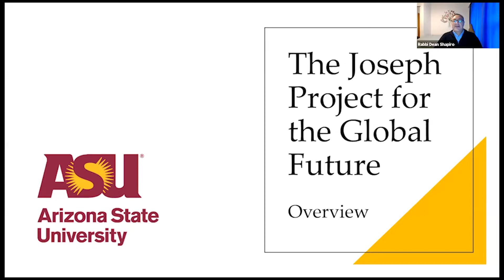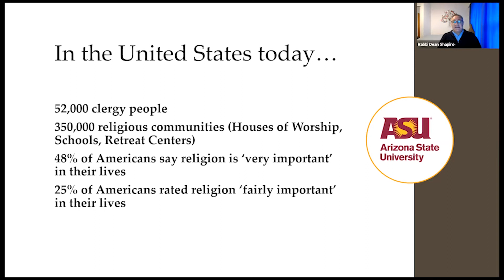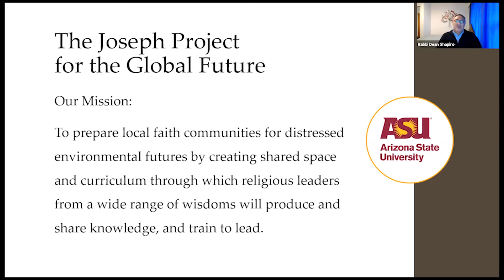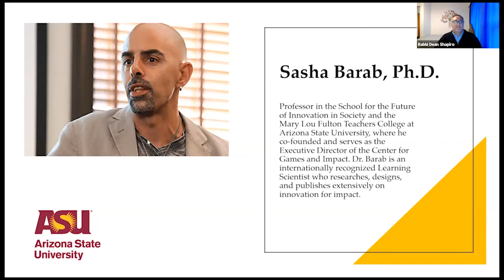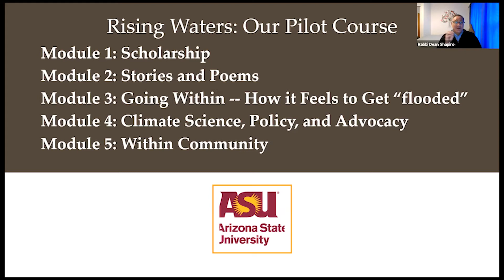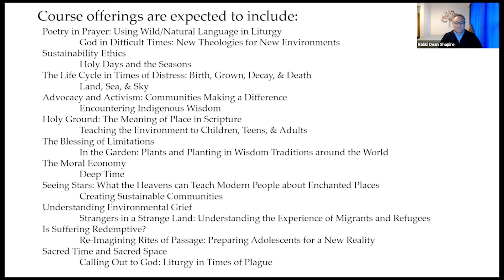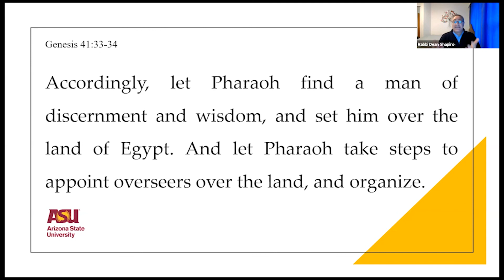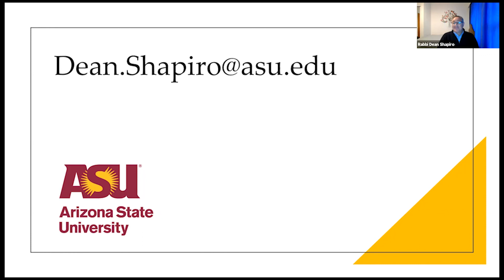Innovations Talk - Rabbi Dean Shapiro : The Joseph Project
The Joseph Project: Preparing Clergy to Lead through the Climate Crisis

Climate change means our lives will change – our lifestyles, our expectations, our relationships. It’s going to be upsetting, and many people will feel lost. They’ll need local communities to support them, not just for physical needs, but socially, spiritually and psychologically as well.
Tens of millions of Americans (and billions, globally) already have such tight-knit communities: churches, synagogues, mosques, temples and meditation circles. These groups experience communitas and share common stories, symbols, language and understandings. Their relationships are enduring, and their leaders are skilled at making meaning and holding people through change and pain. These communities can mitigate the pain people will experience.
But those religious and faith leaders aren’t prepared for the societal transformation that’s coming. The Joseph Project of ASU’s Global Futures Laboratory is partnering with Professor Sasha Barab and Thrive to create a digital-first learning environment for pastors to develop the theologies, stories, messages and techniques they’ll need to lead through what’s to come. Like Joseph, the Hebrew slave in the Book of Genesis, they will store up wisdom and practices during these times of good for use when they are needed.
In Rabbi Dean Shapiro’s Innovations Talk, we’ll use stories and texts to consider the roles clergy can play in leading their communities through uncertainty and challenge.

Rabbi Dean Shapiro directs The Joseph Project. He is a veteran congregational rabbi, having served communities in Phoenix, California and New Zealand. Rabbi Dean is an adjunct professor in the School for the Future of Innovation in Society and a graduate of Hebrew Union College and Harvard College. A Global Justice Fellow with American Jewish World Service, he is also active in interfaith work in Tempe and the Central Conference of American Rabbis.